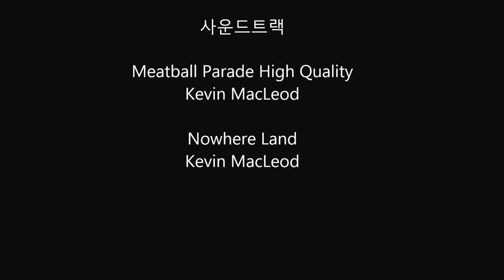[바꼬담패밀리]베들링턴테리어 담비와 래브라도리트리버 그리고 포메라이안 친구들과 푸들 친구들바꼬담패밀리와친구들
새해 아침
우리 바다, 꼬미, 담비와 더불어 바꼬담패밀리는
어설픈 육아를 통하여 공유하면 좋은 정보들을
모아모아서 유익한 자료들을 만들 수 있도록 노력하겠습니다.
지난해 너무 감사하고 행복한 한해였습니다.
모두들 새해 복 많이 받으세요

레브라도 리트리버 바다와
 말티즈 꼬미,
베들링턴테리어 담비와 함께
푸들 비비와
그리고 그의 진짜 아이들 몰리와 아름이가 함께 하는 바꼬담패밀리입니다.

강아지를 처음 키우시거나, 키우시면서 궁금한 점이 있으신 분은 강아지육아사전을 구독하시면 편하게 정보들을 찾아보실 수 있으세요.